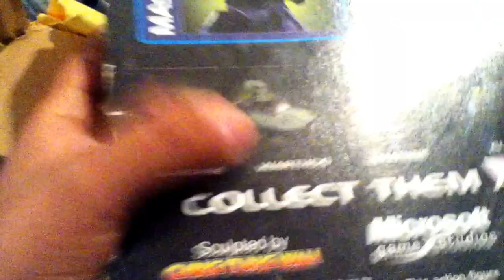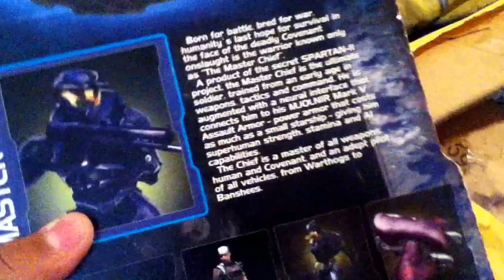Unboxing- halo ce blue spartan joyride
hola amigos :) aqui les traigo mi primer unboxing, en el futuro subiré más.